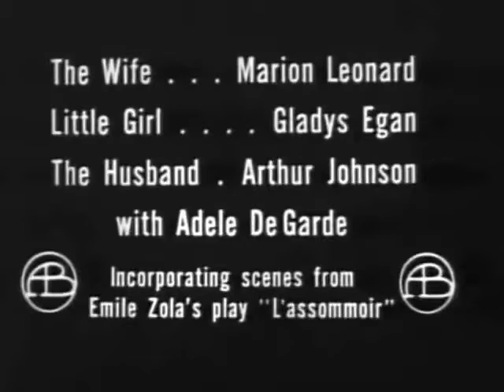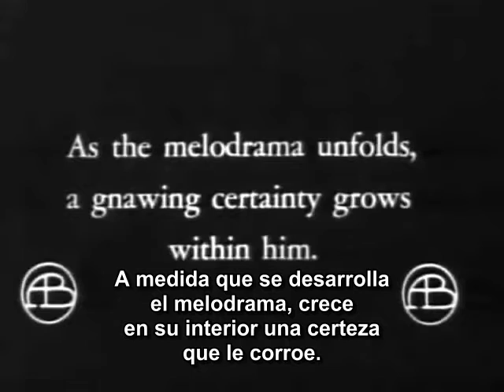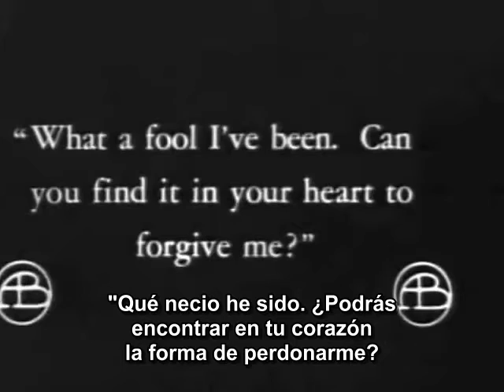A Drunkard's Reformation (La reforma de un borracho)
Protagonistas Arthur V. Johnson, Linda Arvidson, Adele DeGarde, Charles Avery, John R. Cumpson
Fotografía de G.W. Bitzer y Arthur Marvin
Fecha de estreno, 1 de Abri de 1909

La historia que se cuenta es simple y atrapa desde el principio. John Wharton, el esposo de una mujer fiel y confiada y padre de una niña de ocho años, se vuelve adicto al hábito de la bebida debido en gran parte a su asociación con compañeros libertinos, y aunque el alcohol demoníaco todavía no ha aferrado firmemente sus tentáculos, no hay duda de que lo inevitable culminará en el tiempo. Es un espectáculo aterrador para su pequeña familia cuando llega a casa una tarde en estado de embriaguez. Mientras cenan más tarde, después de haber dormido, y hasta cierto haberse pasado los efectos de la borrachera, la niña le muestra dos entradas para el teatro, rogándole que la lleve. Después de alguna persuasión, consiente en ir. La obra es una dramatización de "L'Assommoir (La taberna)" de Emile Zola, que muestra lo corto que es el viaje desde la paz y la felicidad hasta el dolor y la desesperación por el camino de la bebida. Aquí la imagen muestra tanto la acción como la obra y la influencia psicológica que tiene en el público, especialmente en Wharton. Aquí se muestra una pieza cinematográfica de lo más inteligente que retrata el camino descendente del joven que fue inducido a tomar su primer trago y cómo, finalmente, se convirtió en un hábito invencible, causando pobreza y sufrimiento a su esposa e hijo y la muerte para él mismo. Al mismo tiempo presenta un sermón que parece dirigido expresamente a Wharton, profundizando cada vez más en su corazón, hasta que cerrando el telón es un hombre cambiado, volviendo a casa con la firme determinación de no beber más, lo que promete a su esposa a su regreso. Dos años después encontramos a la pequeña familia sentada, feliz y en paz, junto al fuego y sabemos que la promesa se ha cumplido.